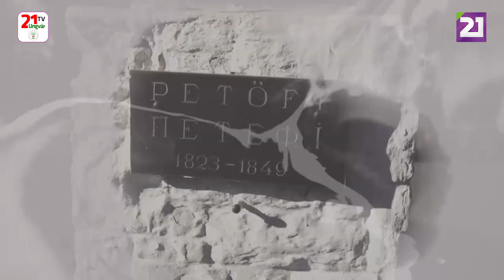Petőfi 200: Petőfi Sándor – A Nap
Petőfi 200
Petőfi Sándor – A Nap
Szilvási Szilárd előadásában